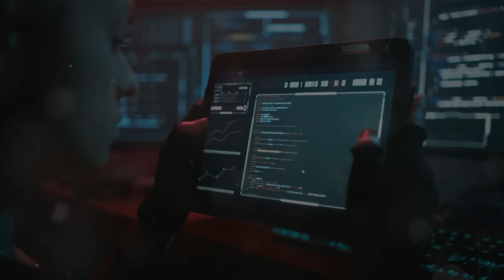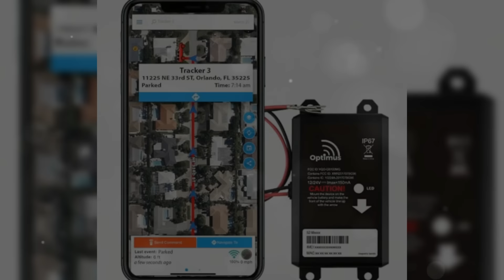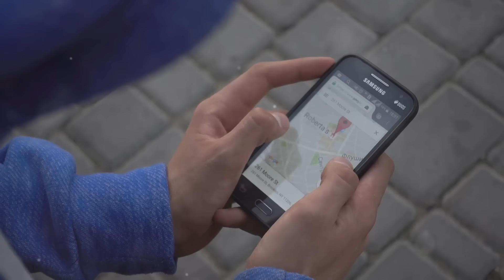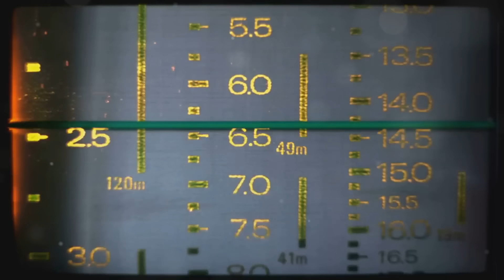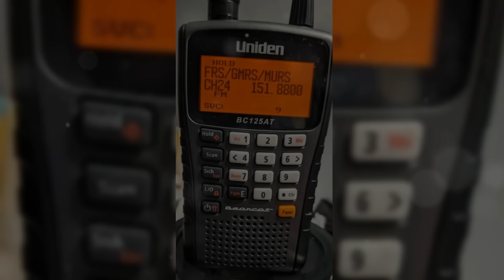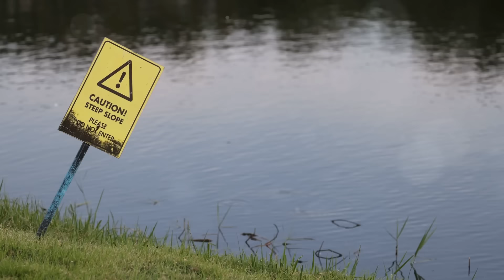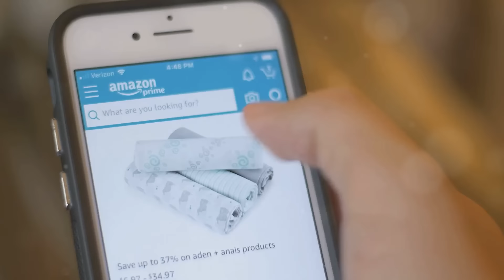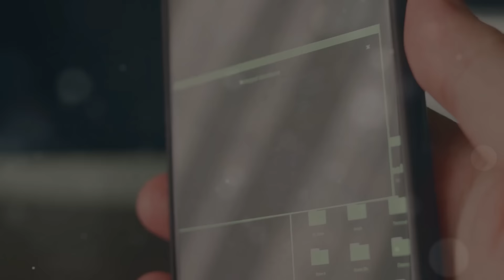7 Artículos de Supervivencia que Pronto Serán ILEGALES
En este video te mostramos algunos de los gadgets más impactantes y sorprendentes que puedes encontrar en Amazon.

00:00:00 Intro
00:00:44 Vipertek VTS-880 Mini Pistola Eléctrica
00:02:25 Cuchillo Plegable Táctico Snake Eye
00:04:34 Rastreador GPS de BrickHouse Security
00:06:33 Escáner Portátil Uniden Bearcat BC125AT
00:08:25 Nunchakus de Espuma para Entrenamiento
00:10:06 Esposas de Acero Vipertek de Edición Policial
00:11:51 Imanes de Pesca Neodimio Daag Strong
00:13:35 Outro

Desde herramientas de defensa personal hasta dispositivos útiles para preppers y amantes de la tecnología. Analizamos el potente taser Vipertek VTS-880, el rastreador GPS de BrickHouse Security, y hasta imanes de pesca súper resistentes.

¡Prepárate para descubrir todo esto y más! No olvides siempre revisar las normativas locales antes de usar estos productos.